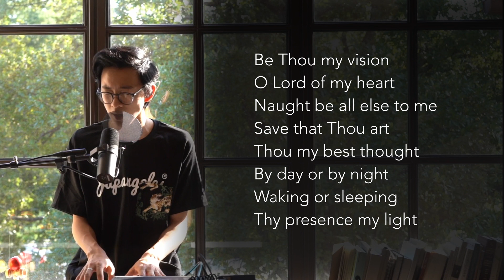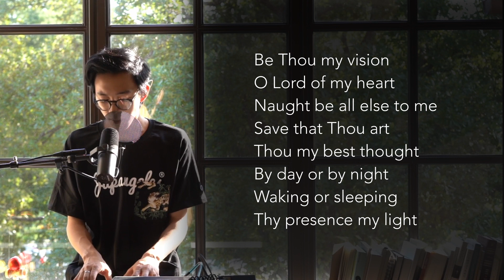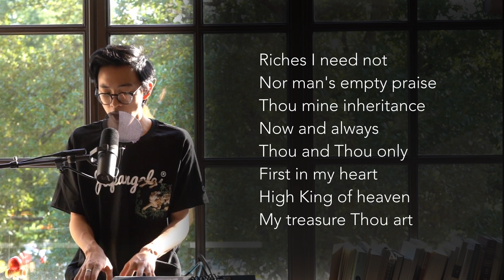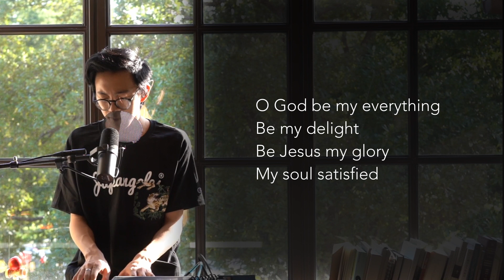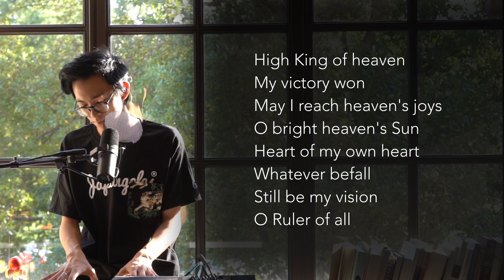Be Thou My Vision // Lighthouse Community Church